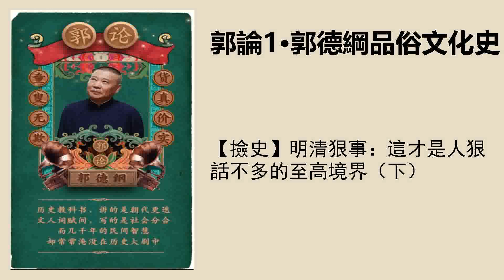【撿史】明清狠事：這才是人狠話不多的至高境界（下）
書接上回。這是一羣爲了氣節“狠”出天際的人。
楊漣：最終倒下前，大笑大笑還大笑
我自橫刀向天笑，去留肝膽兩崑崙。
楊大人被施以“百發百中”害人命的“布袋壓身”酷刑。
酷刑簡介：
古籍上載：有犯者，趁其睡時，取一布袋，裝黃土，壓其頭部，半響則死之。多用於在監獄裏實施不能有傷口的暗殺。
壓頭部，窒息而死。壓胸口，淤血而死。
結果：
楊大人早上按時起牀了。
縱有近乎金剛不壞之身，楊漣最終倒在了穿頭過耳的大鐵釘子面前。臨死前楊漣寫了一封血書：
仁義一生，死於詔獄，難言不得死所。
何憾於天？何怨於人？惟我身副憲臣，曾受顧命。
孔子雲：“託孤寄命，臨大節而不可奪！”
持此一念，終可以見先帝於在天，對二祖十宗與皇天后土、天下萬世矣。
大笑，大笑，還大笑！刀砍東風，於我何有哉？
你刀砍的是東風啊，不是我楊漣！這是何等慨然雄渾之氣，萬刃加身不改之志。
一代琴工張春圃：寧願窮死也不要齷齪富貴
氣節不僅僅指的是爲人臣子的臣節，潦倒琴師張春圃因爲堅守自己原則的耿直爲人傳誦。
耿直boy的貧窮之路
第一階段：教慈禧彈琴
耿直動作1：絕不跪着彈，不坐着琴出不來音
宋徽宗時期《聽琴圖》，據說畫的是宋徽宗本人行樂時狀態，無論君臣，都是坐姿。自古以來中國古琴寄寓了文人風凌傲骨、超凡脫俗的處世心態，聽者入神，奏者雅心。
耿直動作2：皇宮裏的琴裝飾花哨材質都不行，就慈禧自己彈的那把還行
淵明不解音律，而蓄無絃琴一張——陶淵明：無弦的琴是最好的琴。撫琴只爲意趣。
耿直動作3：居然被慈禧家的小孩瞪，還亂玩琴——摔，老子不幹了！
第二階段：任職肅王府
教科書級別的耿直動作：
在王府任職雖然多金，但終不自由，秉承“此等齷齪富貴，吾不羨也”原則的張春圃開始想辦法怎麼才能不幹了。
一日黃昏下班時間，天降大雨。
王爺（體貼地）：你別回去了，今晚就住王府裏邊吧。
張春圃：不行，我得走。
王爺再三挽留。
張春圃：我必須得走，我要不回去，房東以爲我出去嫖娼去了。
王爺：滾！
實在不會說話的張春圃，就這樣得償所願，再也不用回肅王府了。
最後張春圃貧窮致死，在當時的時局下，有人讚歎他：
不謀富貴不屈勢利，賢於士大夫遠矣。
無名乞丐殉國絕命
即使是討飯爲生、名字都沒有的乞丐，沾上氣節倆字，也會讓人覺得偉大。
1645年，清兵攻入南京，文武羣臣四散逃跑。
有個乞丐，拿起筆來，在南京百川橋邊上寫詩：
*卑田院，原來指的是寺廟，詩裏指的是收容乞丐居住的慈善機構。
朝廷上已經看不見氣節了，但是在我們乞丐住的地方，還有留着氣節綱常，我雖然是個乞丐，卻羞於在國家滅亡之際苟延殘喘。
寫完之後扔筆投河而死。沒有人知道乞丐叫什麼，他連名字都沒留下，但這四句詩卻經歷千百年流傳下來。
處江湖之遠的區區一名乞丐，慨然有志絲毫不遜於、甚至遠遠超越朝堂之上的高官貴族。
乞丐不可小覷，畢竟明朝開國皇帝朱元璋↑正是乞丐出身。
《郭論》一錘定音：
某些人跟氣節相反，有利的時候，他跟你講道德；不利的時候，就講時勢。拋棄這些個，這才叫氣節。